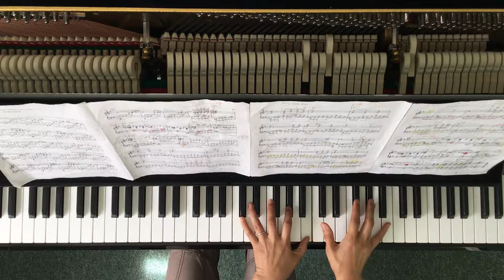Romance - Whole piece run 4